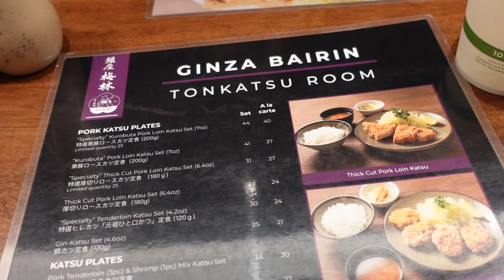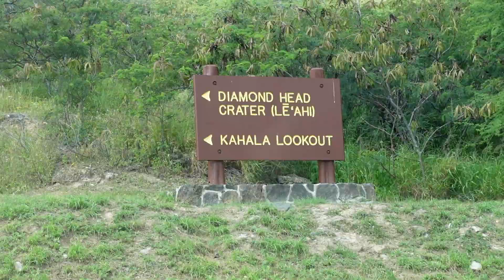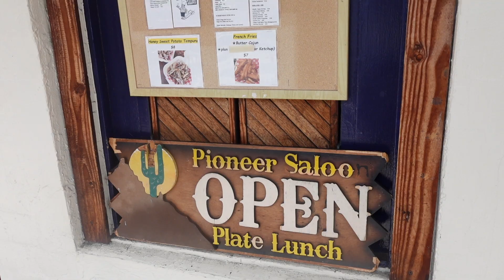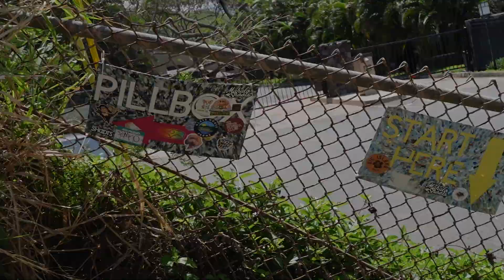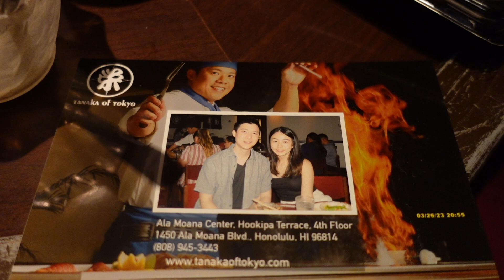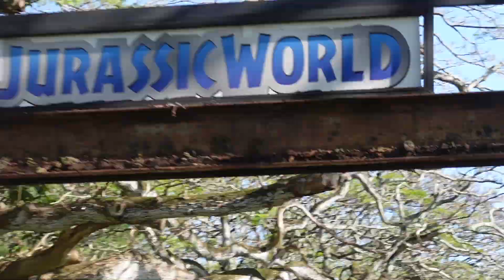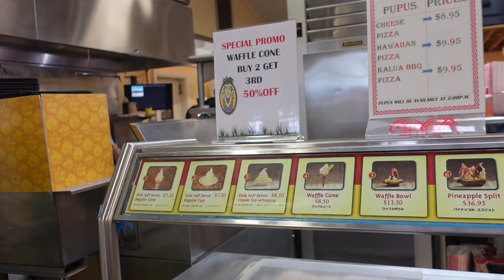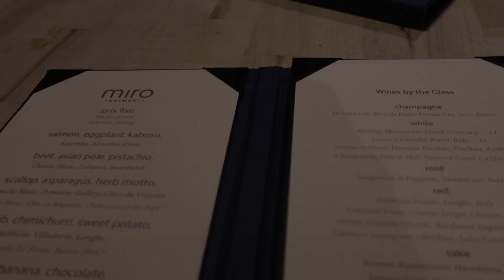VLOG 15 | Oahu vlog, hiking, kualoa ranch UTV tour, sandbar